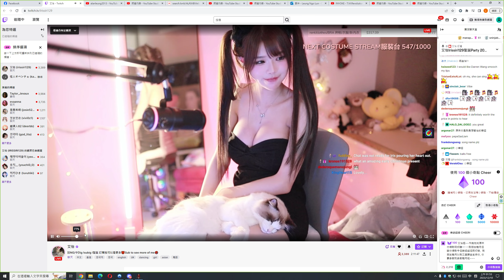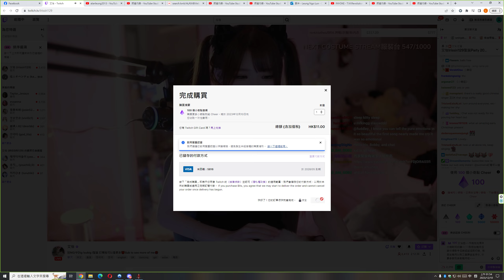Conqueror's Blade Zhan Yi 2023 12 10 01 52 53 17